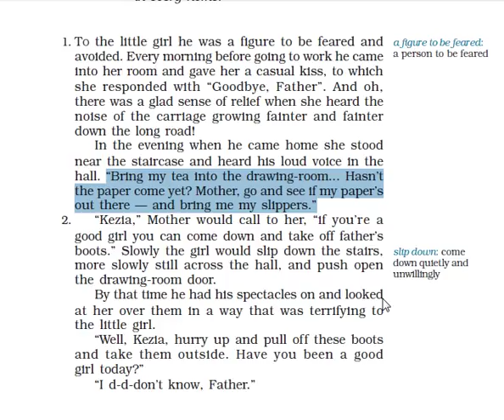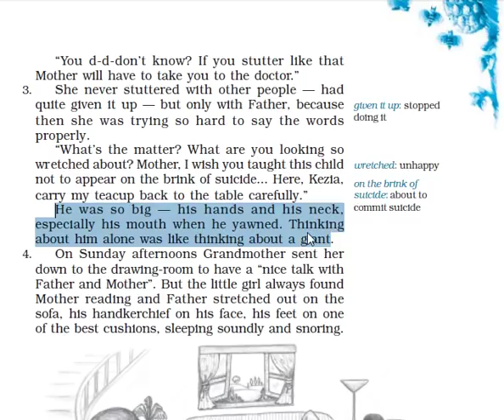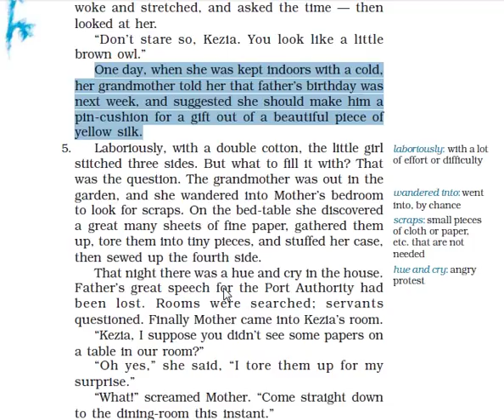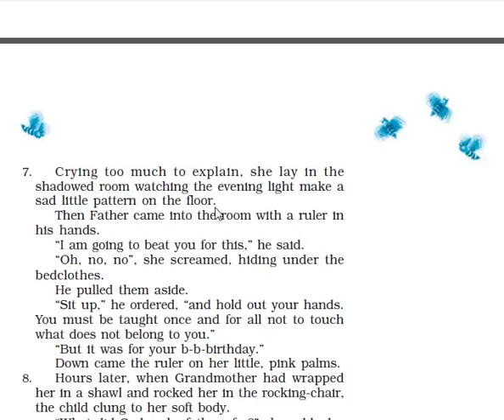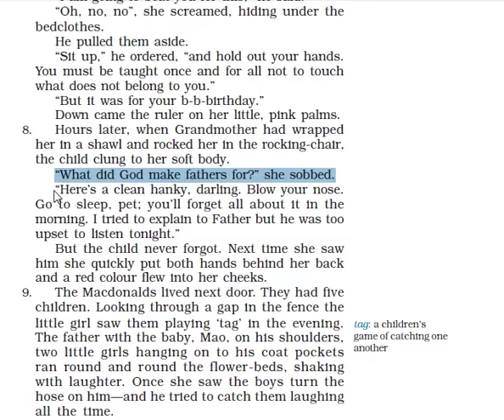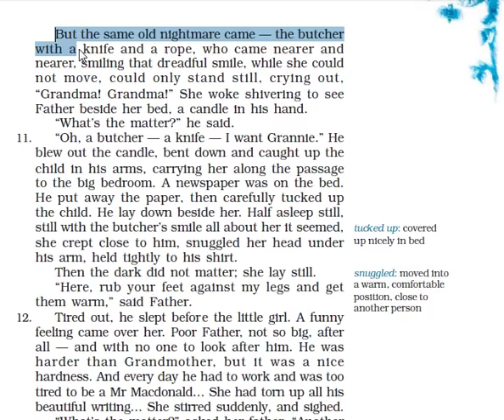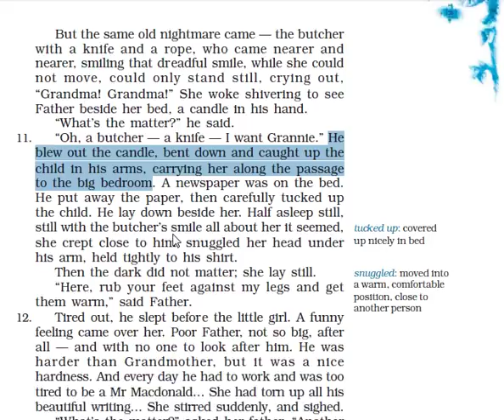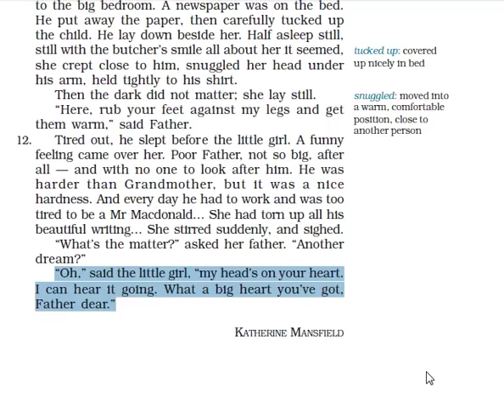The Little Girl Full Hindi Explanation BeeHive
The Little Girl Hindi Explanation BeeHive